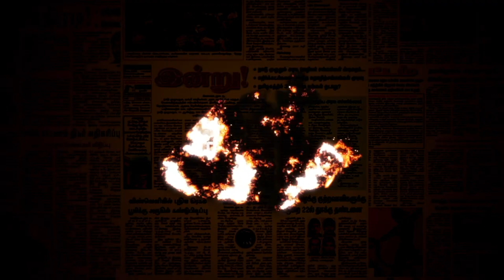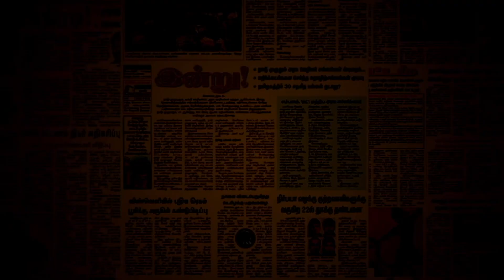வழக்கு மேலே வழக்கு; அதிமுக தொண்டனுக்கு மிஞ்சுமா உழக்கு? | NewsRoast with Yuvakrishna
Description : ஜெயலலிதா மறைவுக்குப் பிறகு அதிமுக என்கிற கட்சி தொடர்பான ஏதோ ஒரு வழக்கு ஏதோ ஒரு கோர்ட்டில் நடந்துக்கொண்டே இருக்கிறது. உலகிலேயே அதிகம் வழக்குகளை சந்தித்த கட்சி என்கிற கின்னஸ் சாதனை அதிமுக வசமாகிறது. அக்கட்சி நீதிமன்றங்களில் சந்தித்துவரும் இடியாப்பச் சிக்கல் வழக்குகளை நினைவு கூர்கிறது இந்த வீடியோ.